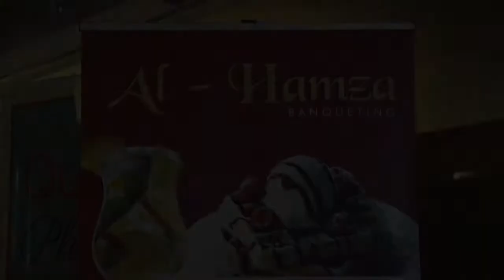AL HAMZA BANQUETING HALL ACCRINGTON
A short promotion video for the elegent Al Hamza Banqueting hall in Accrington.